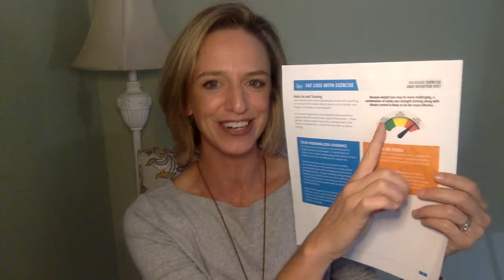Fat Loss With Exercise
There is a genetic lottery winner for this gene, what is it??